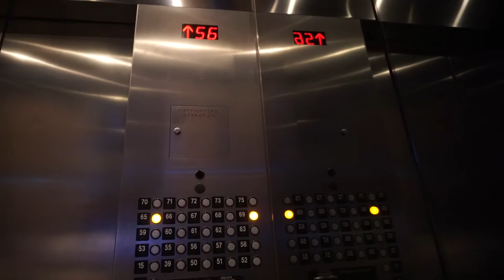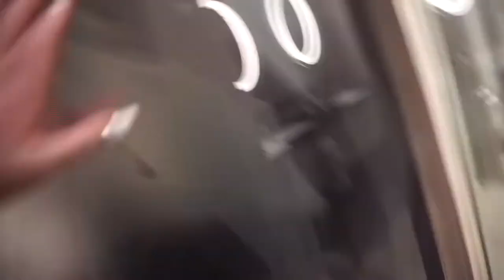SNOWING ON LAS VEGAS BOULEVARD!!! | Katie Meng